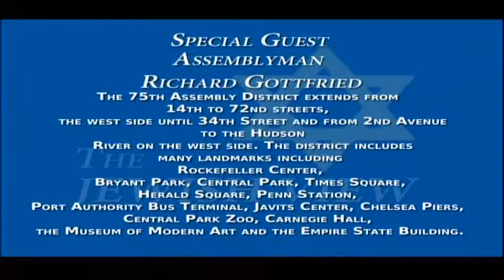The Jewish View-Assemblyman Richard Gottfried (D – Manhattan)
In this fascinating interview, Dick talks about his longevity in the NYS Assembly. Being first elected in 1970 at age 23, he is currently serving his 45th year in the lower house. He was still attending law school when he was elected to the state Assembly. He discusses his vision limitations, his ascension to chairman of the powerful Assembly Health Committee, the numerous pieces of legislation he has sponsored and had signed into law, his early days in the legislature and how the process has changed over the past four decades.